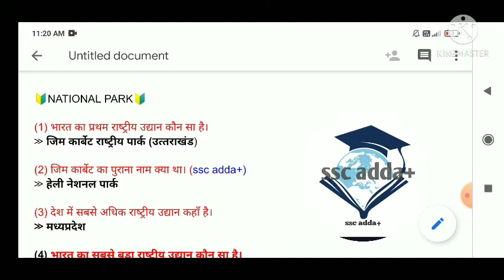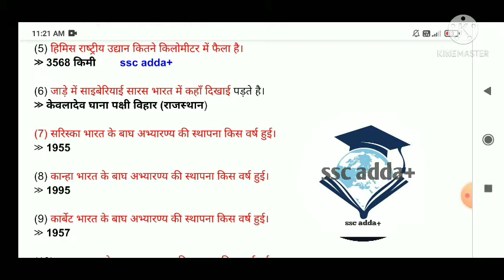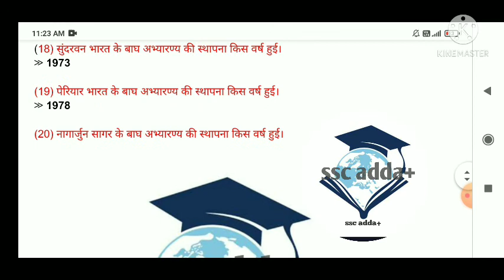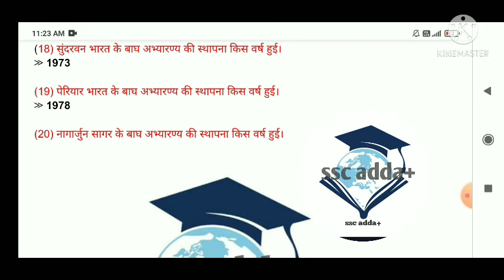National parks in India 🇮🇳for ssc mts chal cgl railway sbi rbi